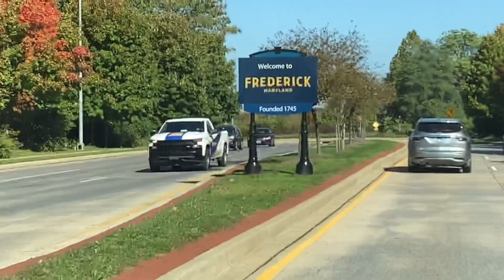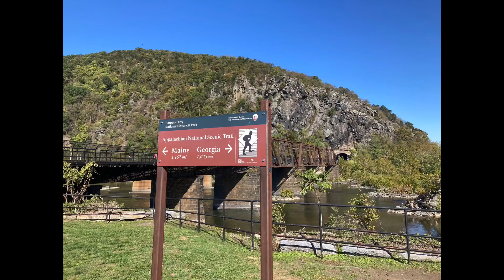Heading to Homesteaders of America Conference 2023- Harper’s Ferry WV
Heading to Homesteaders of America 2023! First stop Frederick MD. We also visited Harper’s Ferry WV before heading to Front Royal VA.